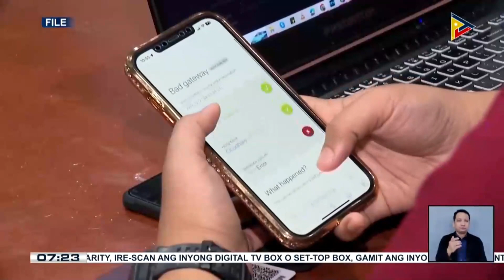SIM card registration assistant sa remote areas, umarangkada na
SIM card registration assistant sa remote areas, umarangkada na; DICT, nagbabala sa subscribers na magpapasa ng mga pekeng ID